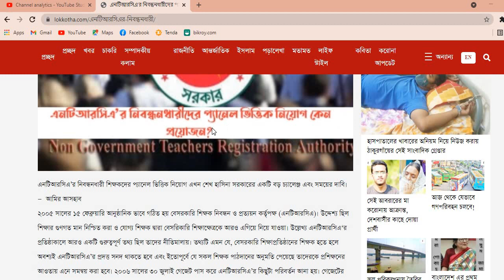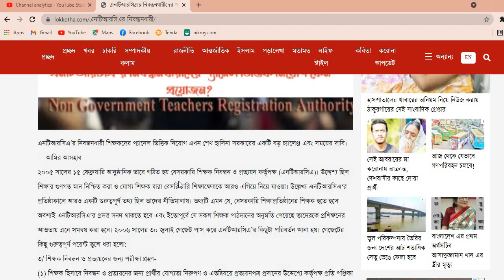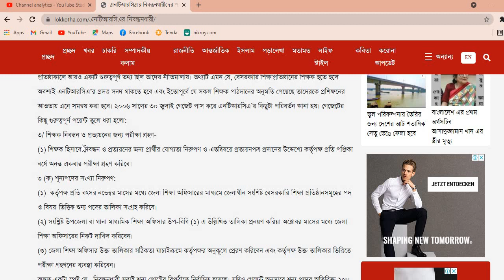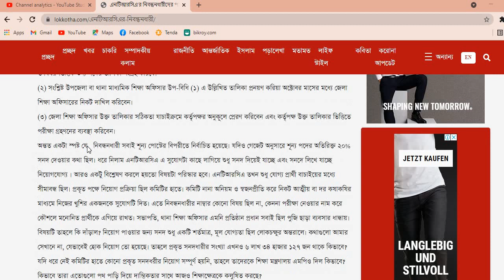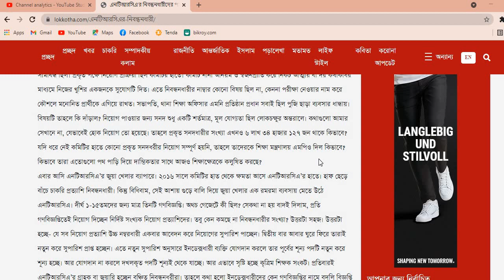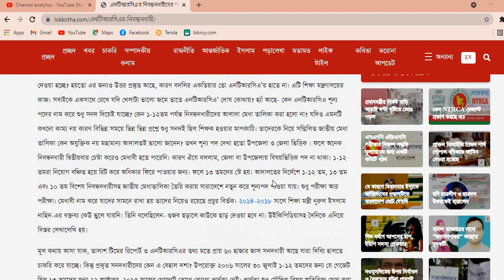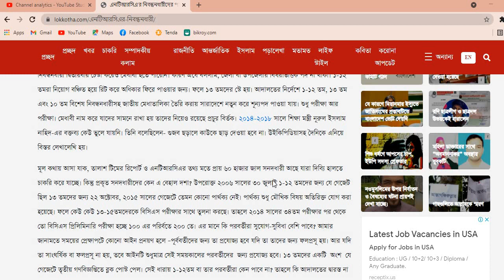এনটিআরসিএ’র প্যানেল ভিত্তিক নিয়োগ update news